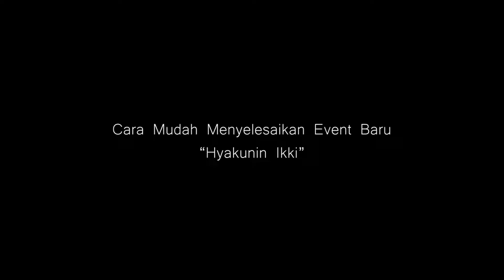Cara Mudah Menyelesaikan Even Baru "Hyakunin Ikki"..!! | Genshin Impact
Buat kali ini Emon mau kasih tahu kalian nih semua resep minuman di event baru "Hyakunin Ikki" Banyak banget Primogemnya cuyy  cuyyy,..
Langsung tonton aja ampe selesai ya...